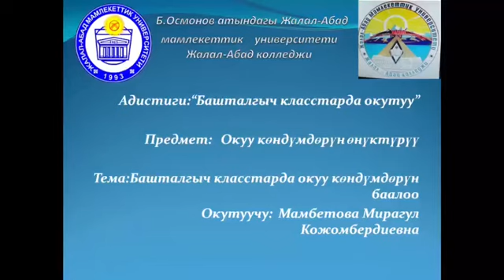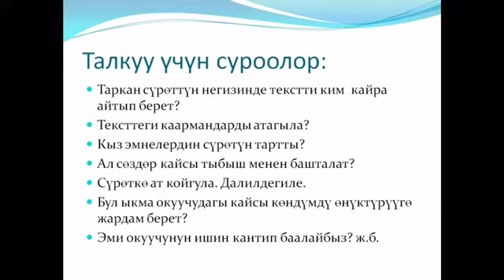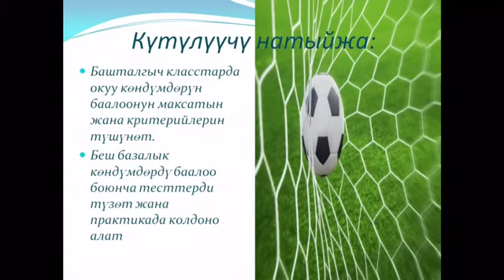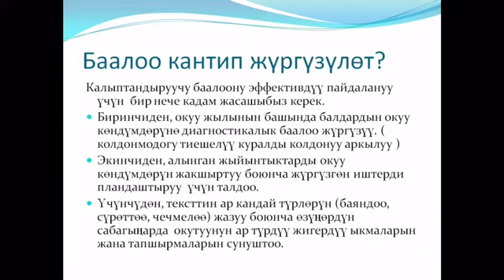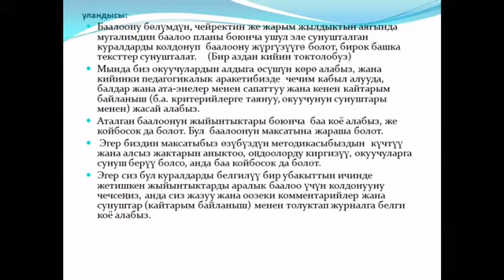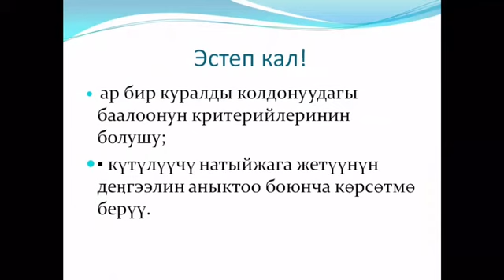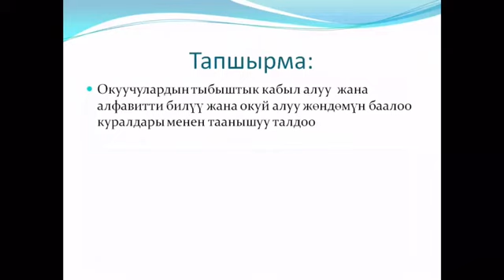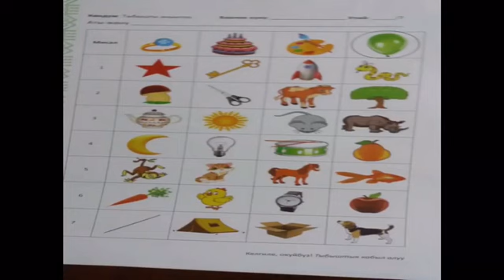Башталгыч класстарда окуу көндүмдөрүн баалоо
Окутуучу: Мамбетова Миргул Кожомбердиевна

Дисциплина: Окуу көндүмдөрүн өнүктүрүү